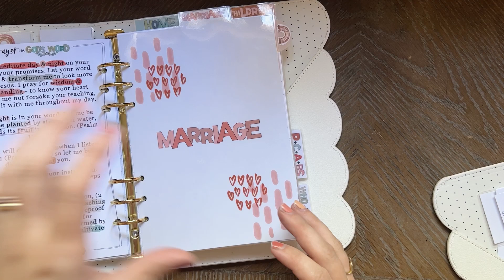NEW Prayer Journal Set Up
Setting up my prayer journal in a new way!
This way my journal is focused on the warroom section, or topics, rather than organized by the month!